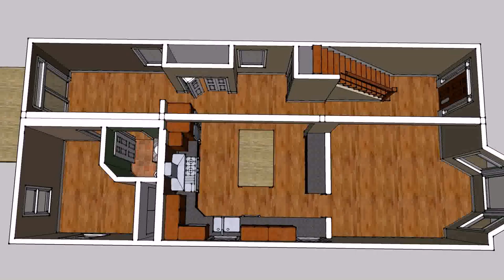Small House Design For Philippines - Gif Maker DaddyGif.com (see description)